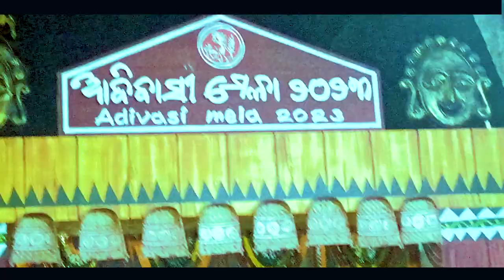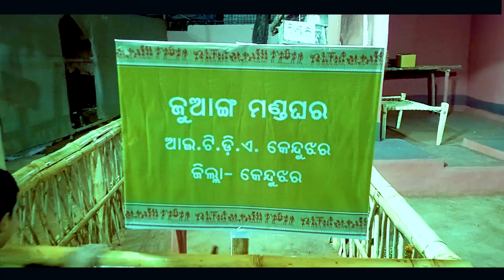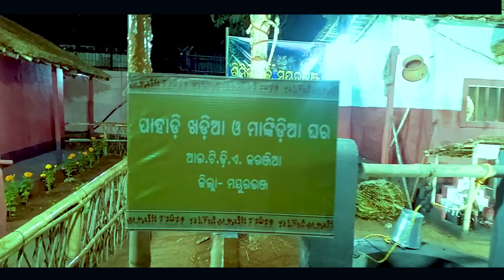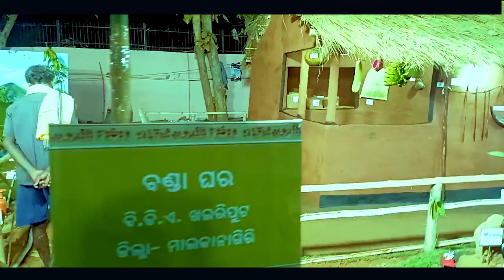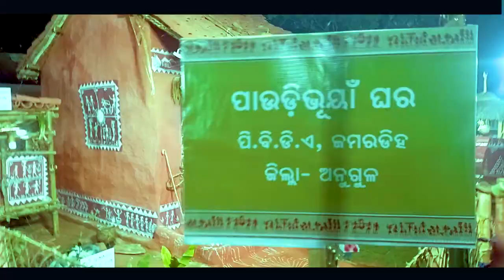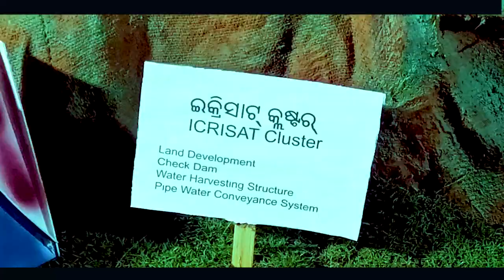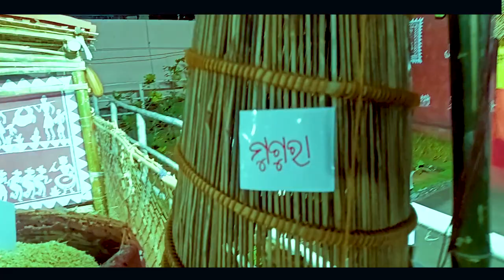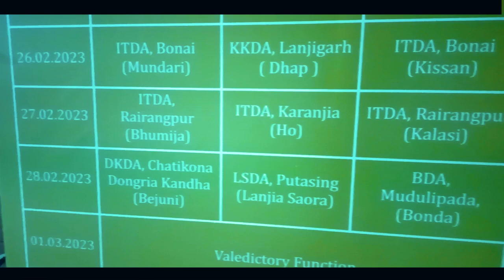adivasi mela 2023/ Ist day first Dance program Dhurua birili ( jaypore )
Adivasi Mela 2023 in Bhubaneswar will start on 20th February 2023 and will end on 1st March 2023 which will be held at the Adivasi Exhibition Ground, Unit-1 Bhubaneswar.